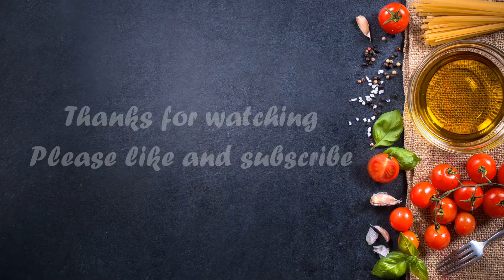Spicy Sardine fish fry recipe | Mangalore style crispy boothayi fry | Tharle fry | Mathi Fish fry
Crispy Sardine fish fry